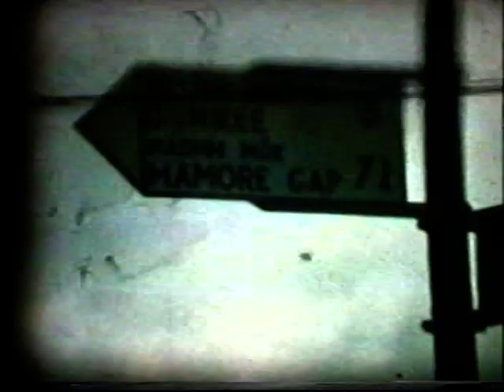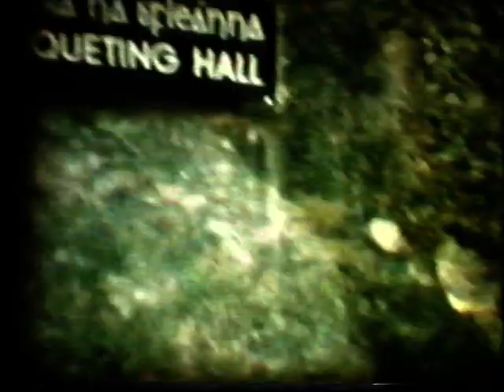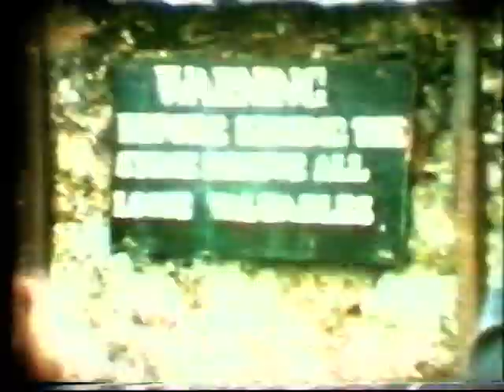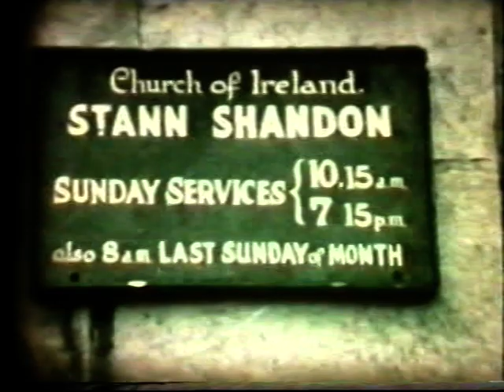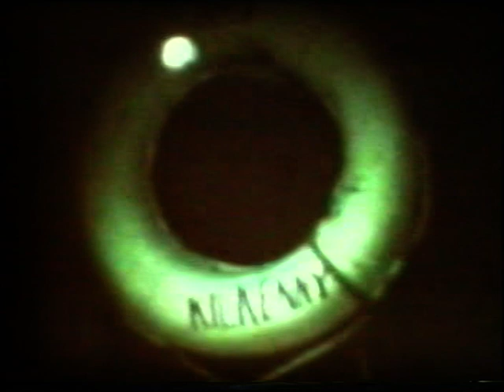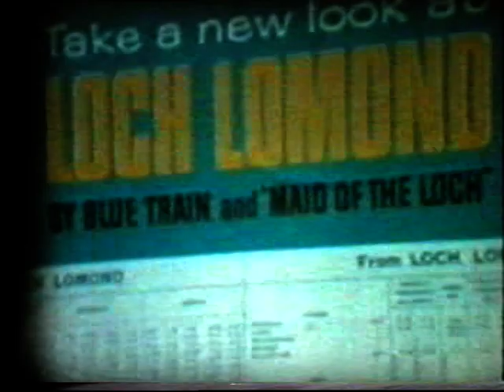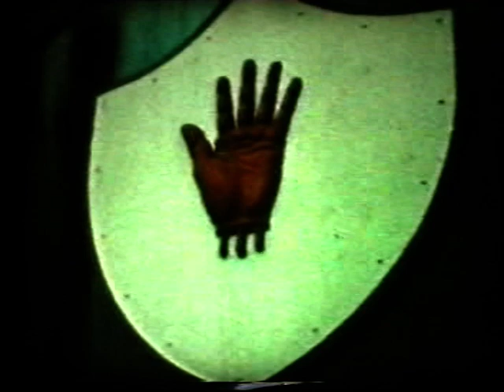Bill Part 2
Cine 69-71